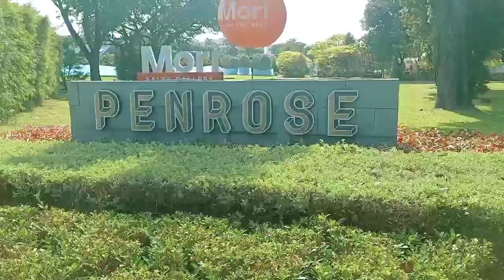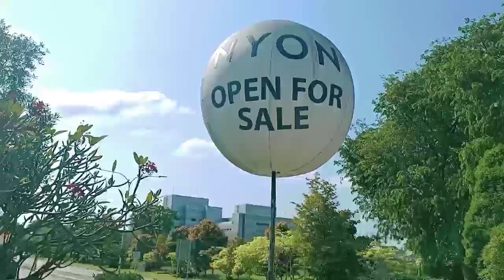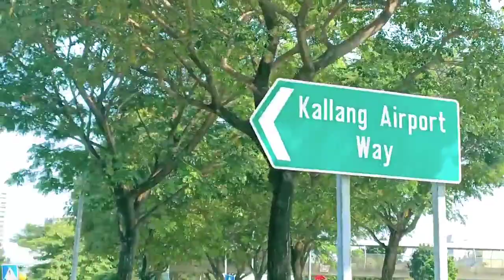KALLANG PARK | ADIK SAYO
I hope that you'll enjoy this video.
Thank you so much for spending your precious time on watching my video.